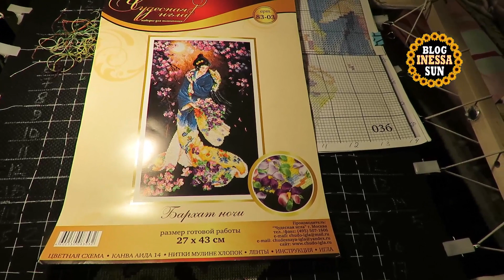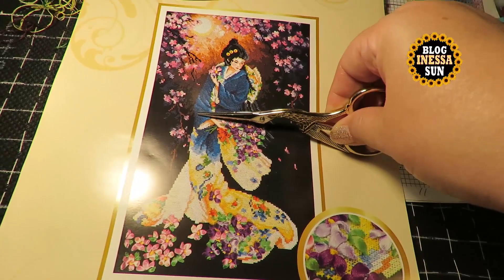Бархат ночи ( отчёт ) Вышивка крестом и лентами .